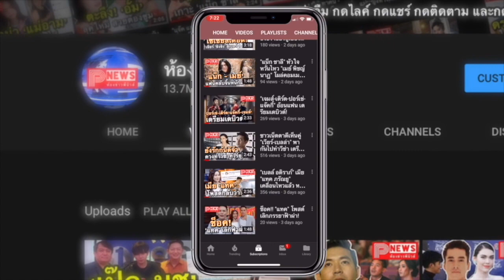ห้องข่าวพีนิวส์ | จับตา! “ไบร์ท-วิน” เตรียมโปรเจคท์ใหม่ แฟนคลับลุ้นทุกวินาที!